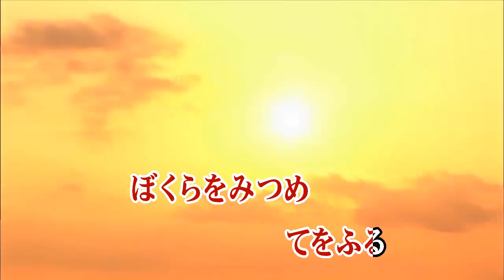カラオケJOYSOUND (カバー) いたずラッコ / 佐々木伸之/少年少女合唱団みずうみ （原曲key） 歌ってみた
いたず ラッコ
佐々木 伸之 / 少年少女 合唱団 みずうみ
悪戯っ子
海獺 猟虎 Rakko Sea otter
童謡
作詞作曲 須田あきら
NHK 音楽番組 みんなのうた